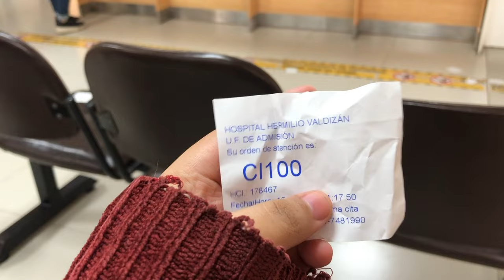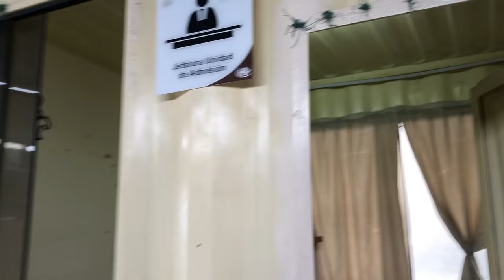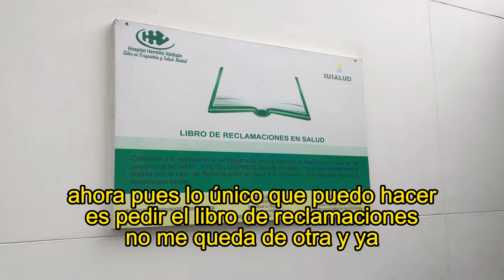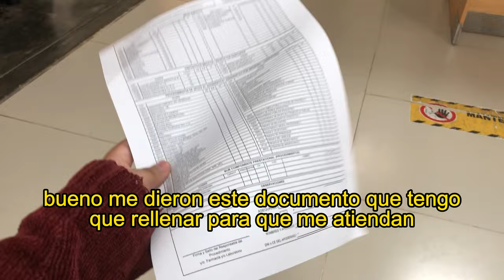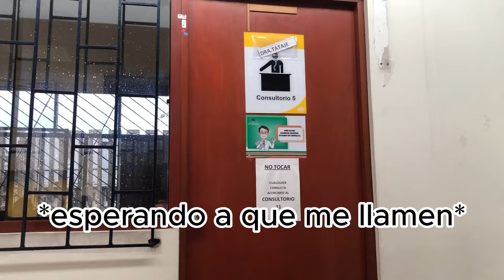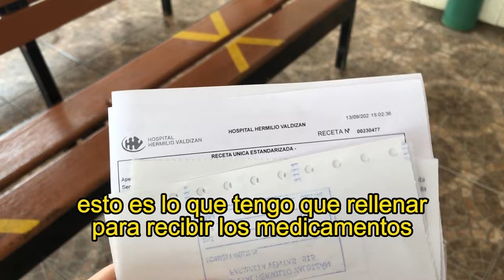Visité este HOSPITAL PSIQUIÁTRICO y no creerás lo que pasó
En este video les muestro esta horrible experiencia que viví al entrar al entrar a este hospital psiquiátrico, de verdad fue horrible como me sentí ahí dentro, terminé llorando, pero lo peor es que tengo que volver a ir...